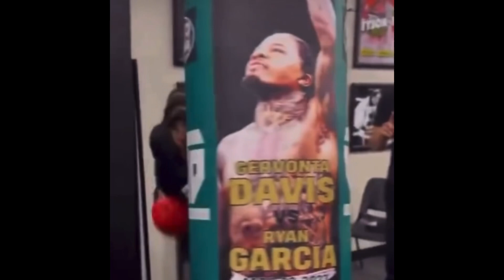RYAN GARCIA SHOW RIB X-RAY FROM GERVONTA DAVIS BODY SHOT TO PROVE HE DIDN’T QUIT, IM A REAL WARRIOR